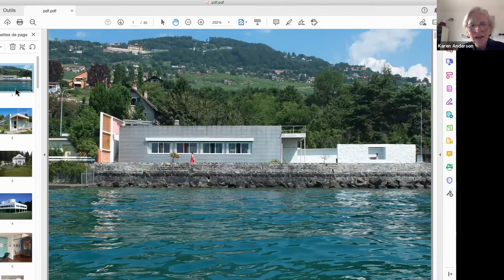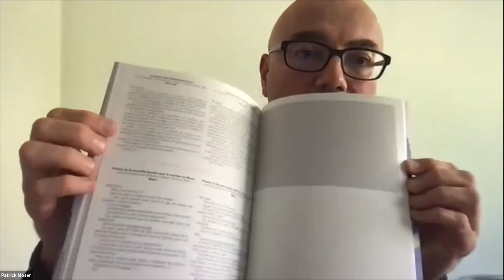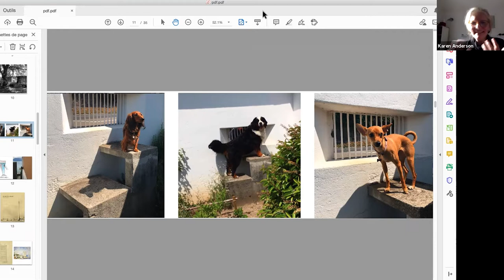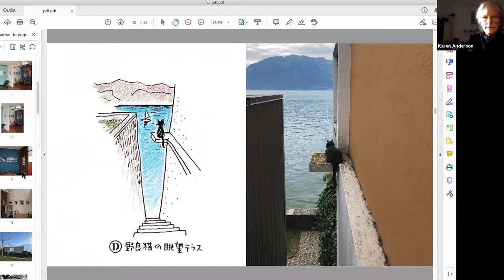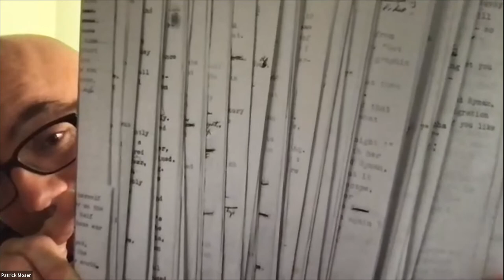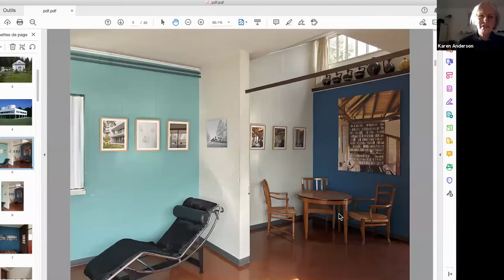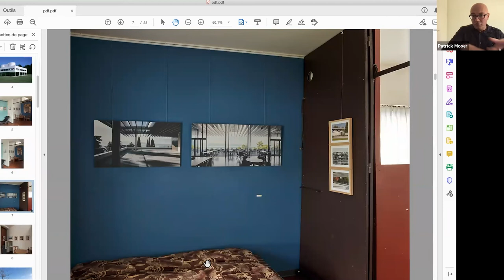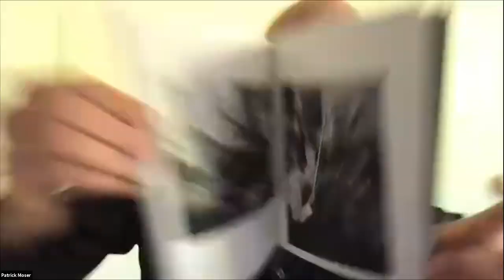Presenting design – Villa "Le Lac" Le Corbusier, Switzerland: Story and Design Series Session 1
Join Patrick Moser, publisher and curator of Villa "Le Lac" Le Corbusier and Highland architect Karen Anderson as they discuss his experiences presenting design and architecture to the public. Patrick looks in detail at the various exhibitions and books he has produced and how he tells a story about heritage and the value of design.

Charles-Édouard Jeanneret, Le Corbusier, was a Swiss architect, designer, painter, urban planner, writer, and one of the pioneers of what is now regarded as modern architecture. Over a 5 decade career, he was influential in urban planning and dedicated to providing better living conditions for the residents of crowded cities. His home on the shores of Lake Geneva, the Villa “Le Lac” is a little gem of ingenuity and functionalism – an architectural manifesto where one can find the key ideas of the program developed by Le Corbusier during the 1920s for his famous “white houses”. This laboratory of modern ideas is one of the architect's most personal and inventive works.

Patrick Moser:

Patrick Moser is a Swiss writer, translator, publisher, art historian, and museologist. He is the founder and curator of the Museum Villa "Le Lac" Le Corbusier in Corseaux / Switzerland.

Moser began studying literature at the University of Lausanne. After completing his formal education, he began teaching and studying translation and interpretation. In 2001, he obtained a post-graduate degree in museology from the University of Geneva for his thesis From the dwelling house to the exhibition space – example of the Villa "Le Lac" Le Corbusier. In the meantime, Moser became a translator. His work is noted by Kenneth Branagh, for whom Moser translated an adaptation of Shakespeare's Love's Labour's Lost into French. Moser translated for Martin Scorsese’s film Gangs of New York and Tim Burton’s Big Fish.

In 2010, Moser created, according to Le Corbusier's wish in one of his last letters (1965), a museum at the Villa "Le Lac”. Photographers Erling Mandelmann and René Burri contributed to the creation of the museum by lending their works for the first two exhibitions in 2010 and 2011. In 2015, on the occasion of the 50th anniversary of the architect's death, Moser invited Daniel Libeskind, Mario Botta, Zaha Hadid, Toyo Ito, SANAA, Rudy Ricciotti, Bernard Tschumi, Gigon/Guyer, Alvaro Siza and Rafael Moneo to an extension project of the Villa "Le Lac" – a competition of ideas and imagination in honour of one of the 20th century's greatest architects.
In 2013, he founded his publishing house Call me Edouard Éditeurs | Publishers and was invited to the Chalmers Technical University in Gothenburg, Sweden, to present his research on the relations between architecture and literature. Several lectures followed, notably at Doctor Curutchet's Villa in La Plata, Argentina (2015), and at the Mies van der Rohe house of the Weissenhof Siedlung in Stuttgart (2016).

In 2017, the University of Lausanne entrusted him with curating the in situ exhibition"From BFSH 2 to Anthropole - 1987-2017 on the occasion of the 30th anniversary of the Building of the Faculties of Human Sciences. In 2019, a plea in favour of towers and skyscrapers in Switzerland came with the exhibition De Bel-Air à Babel at the Villa "Le Lac" Le Corbusier for which Moser analysed five towers built or planned between 1930 and 1970 in Lausanne, Vevey, Montreux and Aminona, works by five major 20th century architects: Jean Tschumi, René Deléchat, Alphonse Laverrière, Hugo Buscaglia and Philippe Gaillard. In 2019, Moser participates in the AHA! Festival in Gothenburg with a lecture on The Essence of Villa "Le Lac". In 2020, he exhibits for the first time John-Francis Lecoultre, a past master of the art of pastel. This turned out to be a major discovery for the history of Swiss painting – as Lecoultre is now considered as the Ferdinand Hodler of French-speaking Switzerland.